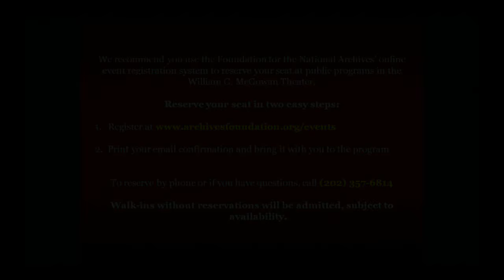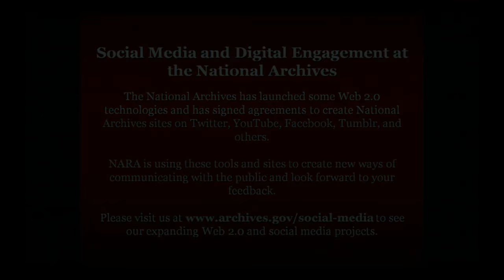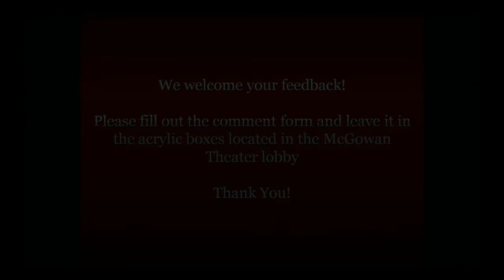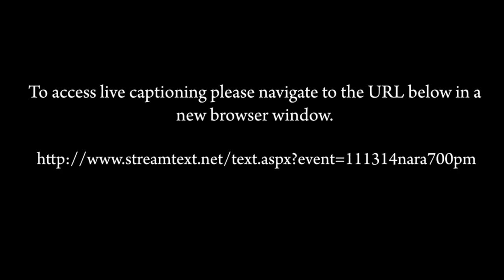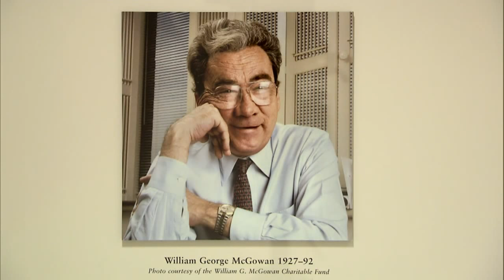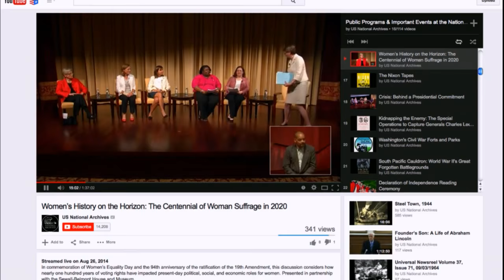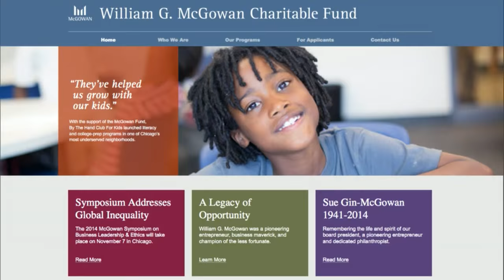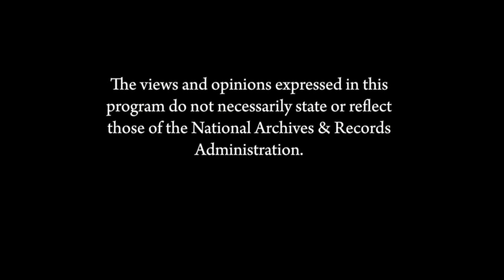Tenth Annual McGowan Forum on Communications: White House Press Secretaries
For over 85 years, since Hoover’s administration, official White House press secretaries have been communicating the American Presidency. Tonight former White House press secretaries share behind-the-scenes stories, discuss changes over the years, and tell us what it is like to be in the spotlight as the President’s spokesperson. Moderated by NPR’s Michel Martin, panelists include Ron Nessen (Ford), Marlin Fitzwater (Reagan, Bush), Mike McCurry (Clinton), and Robert Gibbs (Obama). This program is generously supported by the William G. McGowan Charitable Fund, Inc.

To access live, real-time captioning, please click on the link in the Event Description below or insert the following URL into a separate browser window: